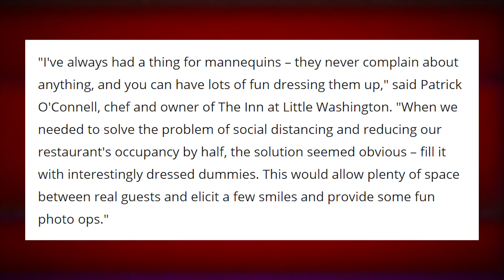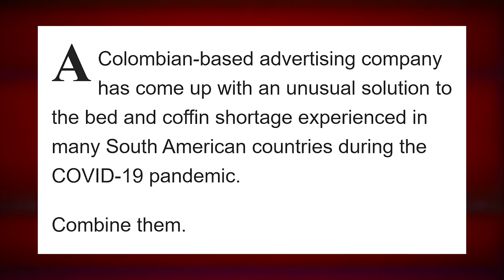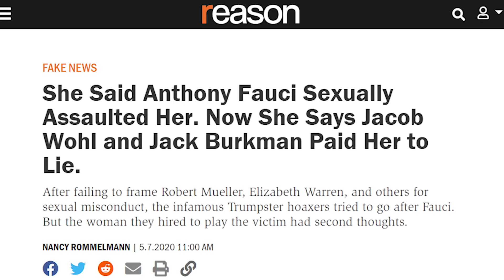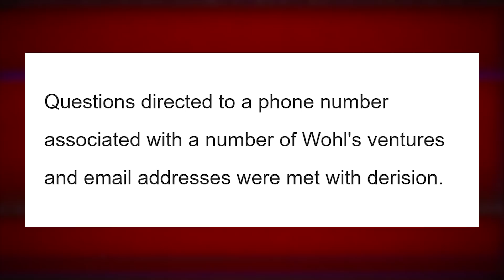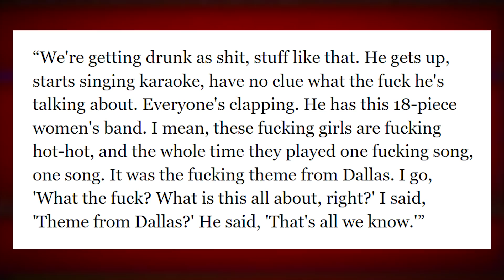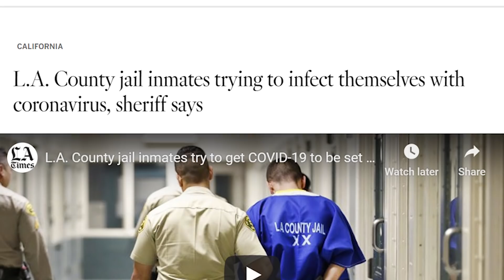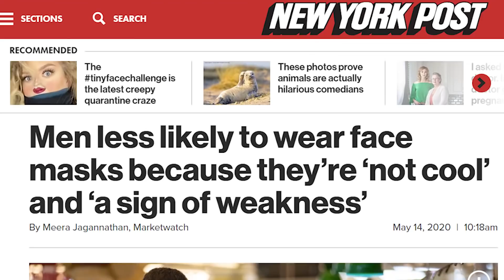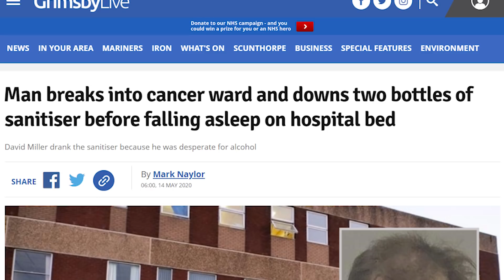Social Distancing With Mannequins and Blow Up Dolls - Weekly Weird News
when you keep everything in your Fix!

Sources:
• Mannequins and dolls at restaurants

• Jacob Wohl in even more trouble?